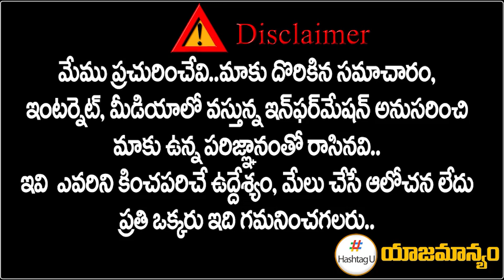ఆపరేషన్ హైద్రావతి || BJP MP Dharmapuri Aravind Comments on Operation Hyderavathi || Hashtag U